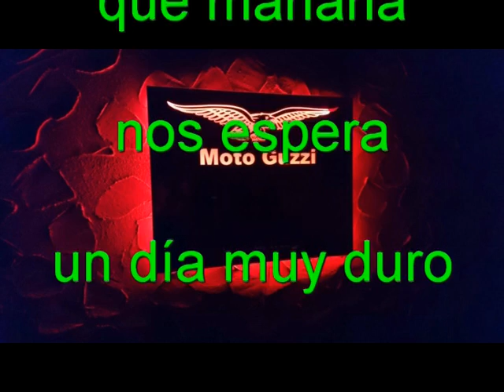G O 2017 viernes